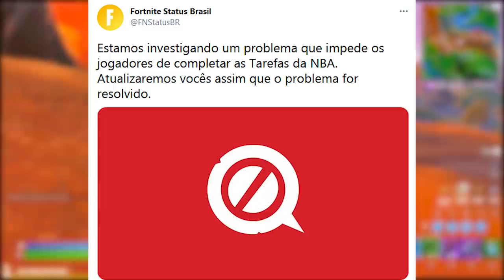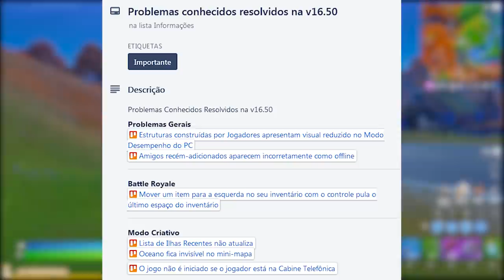FORTNITE - SKIN LOKI, PACOTE GRÁTIS PS PLUS, SKINS TEMPORADA 7 e DESAFIOS NBA?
Fala gurizada, nesse vídeo comento sobre novo pacote PS Plus grátis no Fortnite Battle Royale, pacote temporada 7, skin Loki Marvel, desafios NBA e mais. Espero que gostem :)

Programa para editar: Adobe Premiere